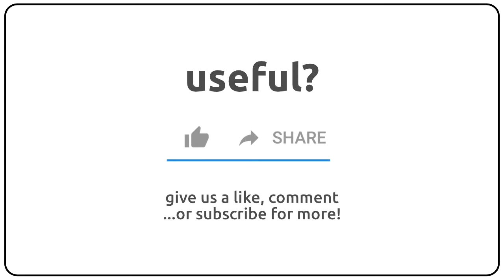How to pronounce economy in english?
How to pronunce economy in english
How to pronunce economy in american accent 🇺🇸?
How to pronunce economy in british accent 🇬🇧?
How to pronunce economy in australian accent 🇦🇺?

Como se dice economy en ingles?
Como se pronuncia economy en ingles?